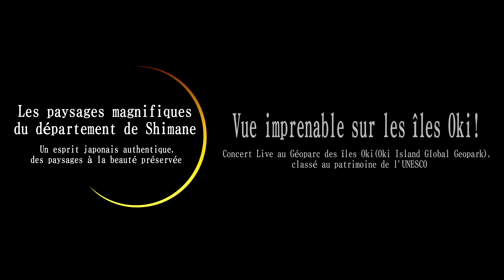Concert Live au Géoparc des îles Oki (Oki Island Global Geopark), classé au patrimoine de l'UNESCO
Les paysages magnifiques du département de Shimane
Un esprit japonais authentique, des paysages à la beauté préservée

Vue imprenable sur les îles Oki !